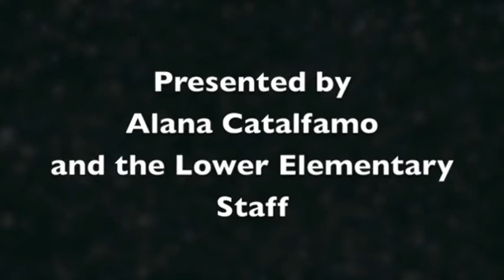Coming of the Universe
The first of the five Montessori Great Lessons. Presented by Alana Catalfamo and the Lower Elementary Staff at Harborlight Montessori